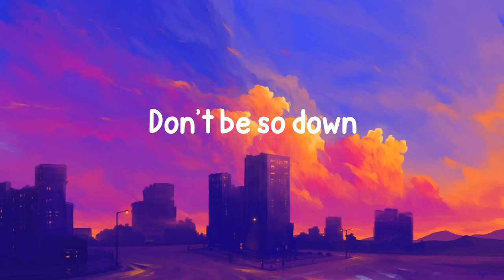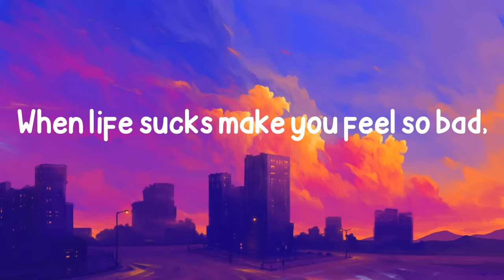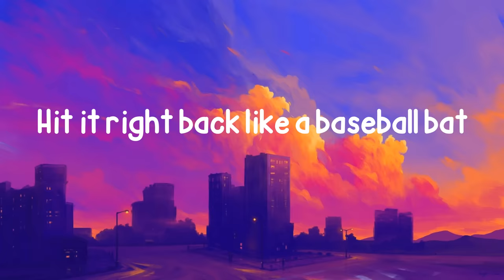Iman Fandi - Baseball Bat (Lyrics)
Lyrics Baseball Bat Iman Fandi:

When life sucks make you feel so bad,
Hit it right back like a baseball bat,
Go whoop TKO smack,

And I’m already late,
I overslept I think,
That I might lose my job but fuck it,
God it smells on the subway,
Do people even shower,
This lemon’s pretty sour

Hey Mom,
I’m a little tight on money,
Can you swish swish a loan,
So that I afford to party,

1,2,3,4,5,6 yatchts,
Pull up the visa make it hot,
I’m so hated bra ta ta ta,
Mic drop